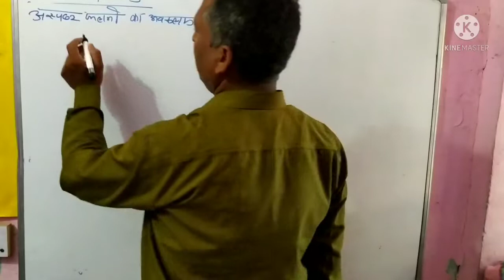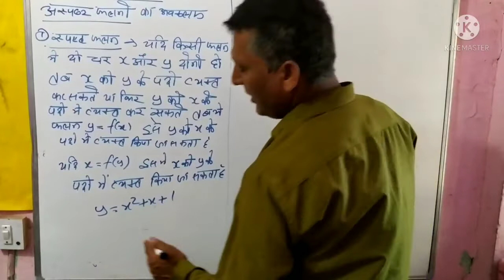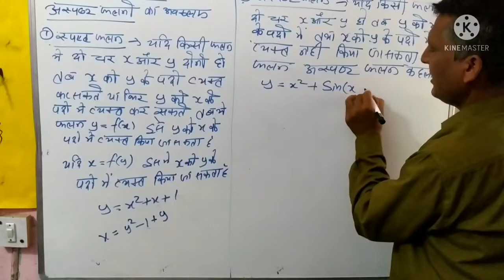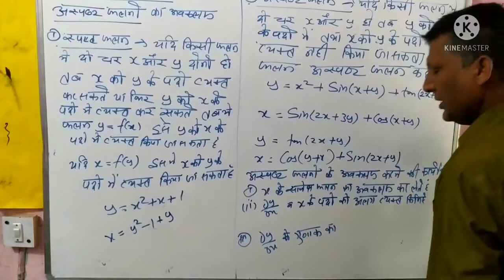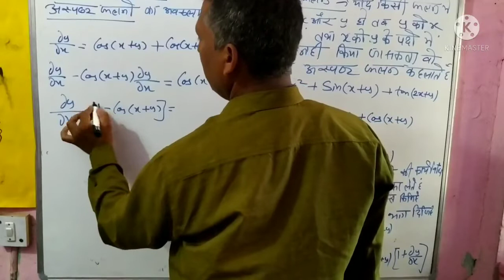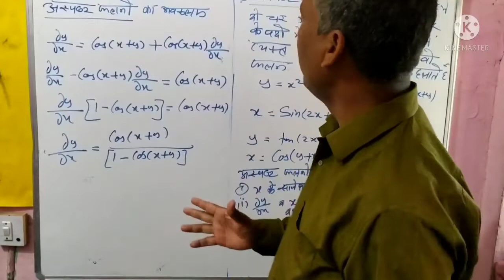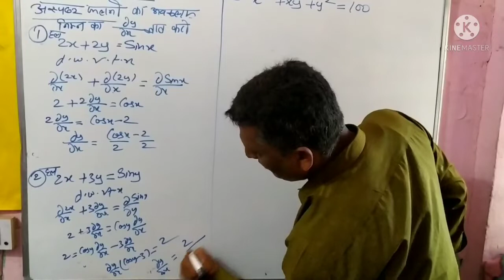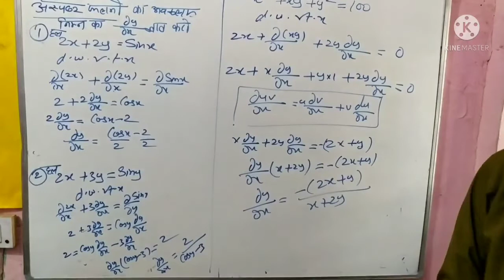Class 12: Maths: सातत्य और अवकलिनीता: Part-13: प्रश्नावली 5.3